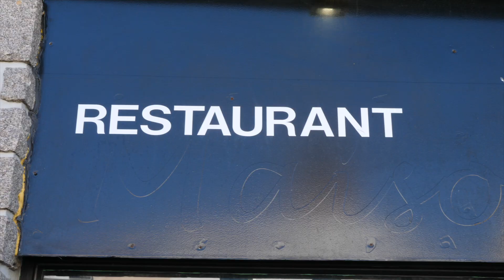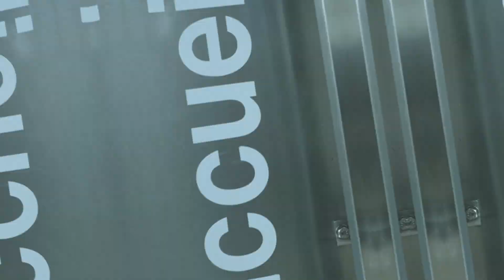# Restaurant KEBAB - Le Classic à St Fulgent (85)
Teaser réalisé par mes soins pour promouvoir l'activité de Yassin.
Belle année 2022 à tous ;)